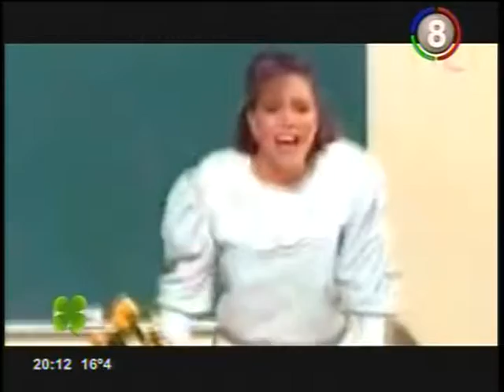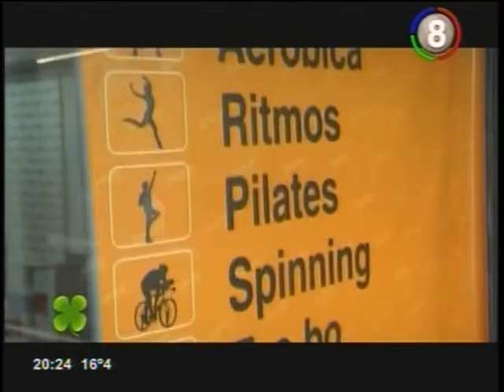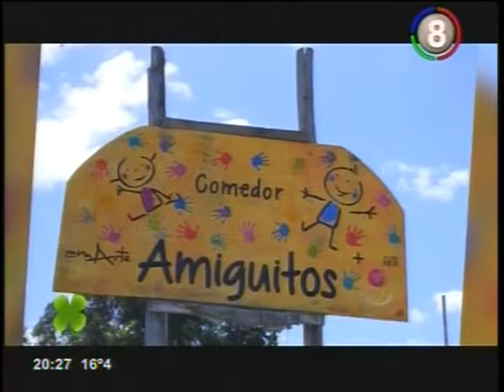cada dia 6 3 16